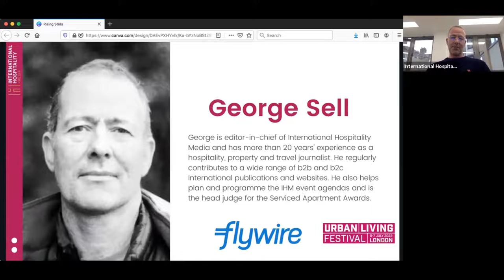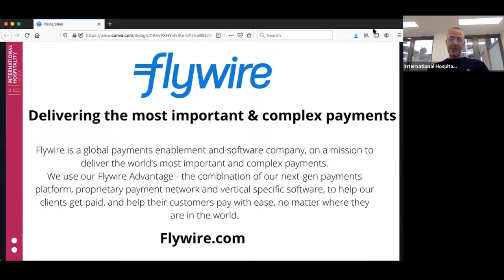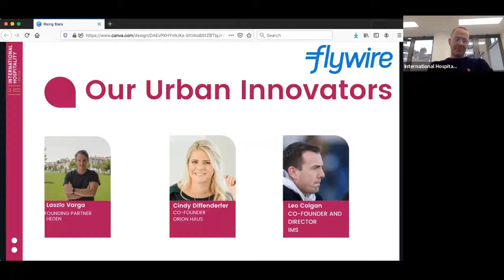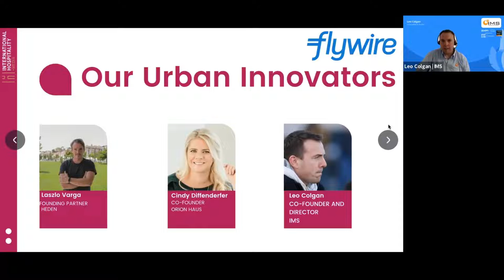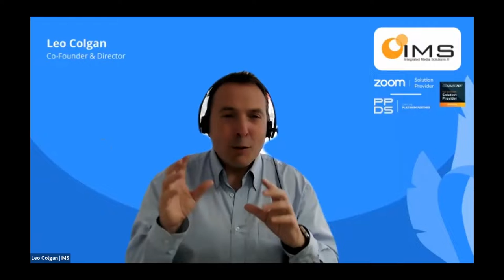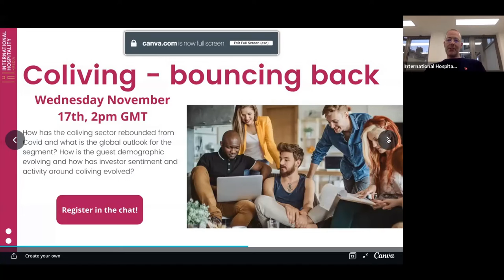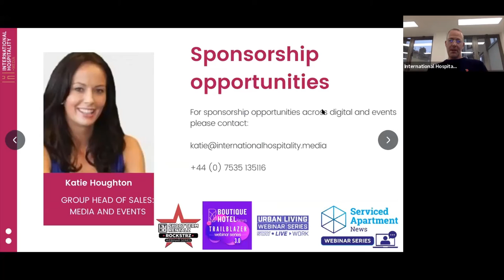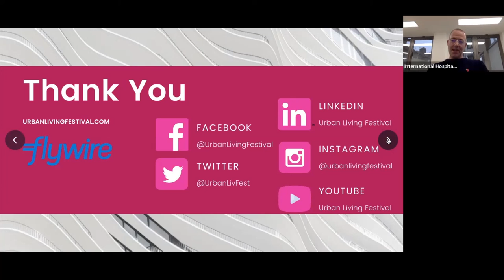Urban Living Webinar - Rising Stars - real estate and hospitality entrepreneurs look to the future